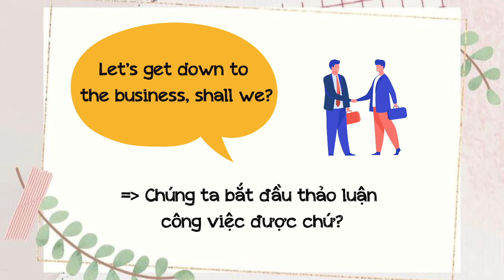TIẾNG ANH GIAO TIẾP | Các mẫu câu giao tiếp tiếng Anh thông dụng | OXFORD ENGLISH UK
💥 CÁC MẪU CÂU GIAO TIẾP TIẾNG ANH THÔNG DỤNG 💥

✔️ Tiếng Anh giao tiếp trong văn phòng là một trong những chủ đề giao tiếp tiếng Anh hấp dẫn và phổ biến nhất. Trong công việc, nếu bản thân có vốn tiếng Anh tốt thì bạn sẽ được đồng nghiệp nể trọng, cấp trên yêu quý.

✔️ Bên cạnh đó, giao tiếp tiếng Anh tốt cũng sẽ là một lợi thế lớn khi đàm phán, thương thuyết và bàn bạc với đối tác trong kinh doanh.

✔️ Dưới đây là một số mẫu câu giao tiếp tiếng anh thông dụng giúp cho bạn có thể ứng dụng ngay vào trong công việc cũng như cuộc sống hàng ngày. Cùng Oxford English UK tìm hiểu nhé!

𝐎𝐗𝐅𝐎𝐑𝐃 𝐄𝐍𝐆𝐋𝐈𝐒𝐇 𝐔𝐊
🏢 Tầng 3, 5 Số 83 Nguyễn Ngọc Vũ, Cầu Giấy, Hà Nội
🏢 Cơ sở tại Nam Định: Phòng Hợp tác Quốc tế
Tầng 1, Trường THPT Lê Hồng Phong, số 76 Vị Xuyên, Nam Định
🏢 Cơ sở tại Thanh Hóa: Lô 474, CL12, MBQQH 121 phường Đông Vệ, TP.Thanh Hóa